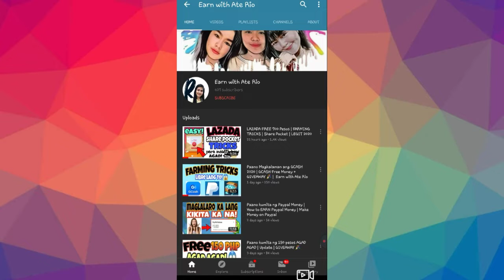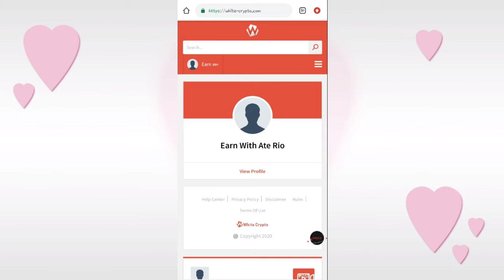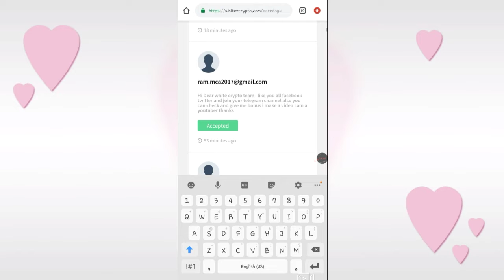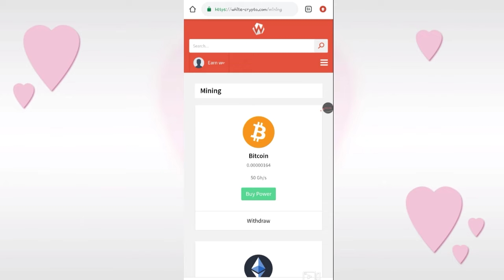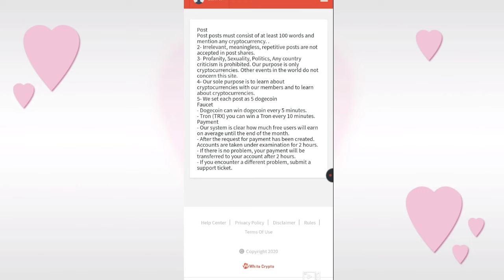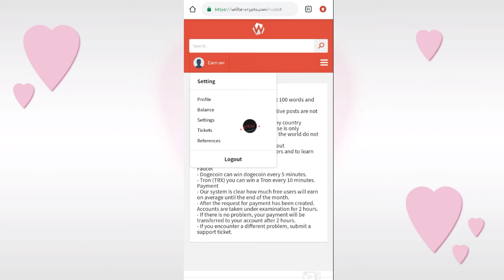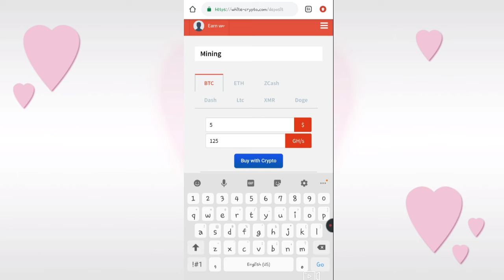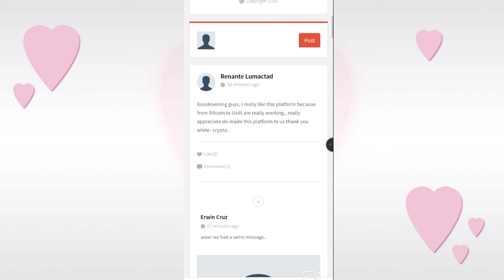Paano kumita ng Libre sa Website na ito | Mining Site 2020 | Earn with Ate Rio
Maraming Salamat sa Suporta niyo mga ka-Ipon. 😊
Ang Video na ito ay para sa inyo. 😊

📌FREE P50 pag nagSign Up and naVerified

SUPPORT ME MGA KA-IPON, Para maReach po natin ang 500 Subscribers!

Maraming Salamat! ❤